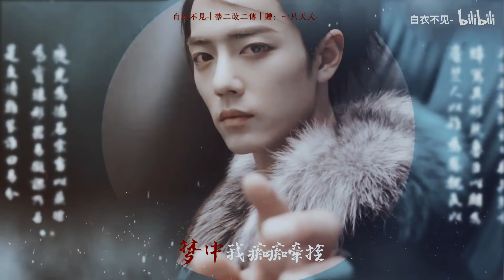【王一博 Wang Yibo | 肖战 Xiao Zhan】【博君一肖】《天下》一生有爱何惧风飞沙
作者的话：
手游组二人
素材不够 忘羡来凑